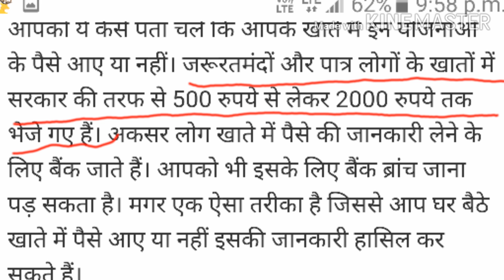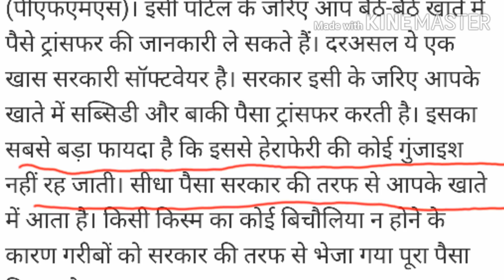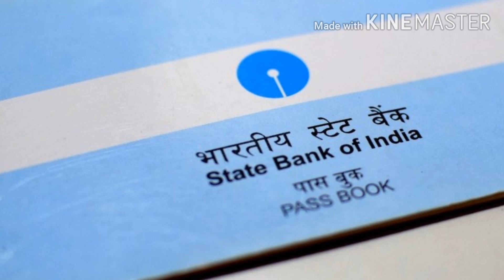LPG, जनधन या किसान योजना वाले सभी लोग ध्यान दे खाते में पैसा आए या नहीं घर बैठे चैक करे।